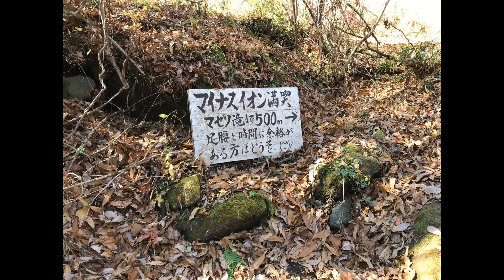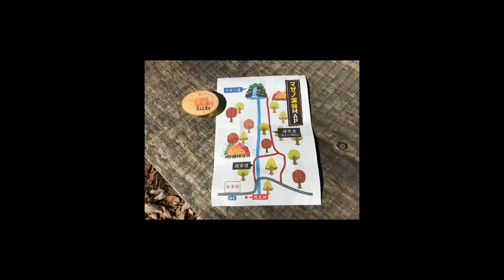【キャンプに最高】晩秋の阿蘇、マゼノ渓谷の自然に触れて癒される【ゆうスタイル】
紅葉を見ようと初めて出かけた熊本県阿蘇郡南小国町のマゼノ渓谷。そこは、春と秋の限られた期間だけ一般開放されている秘密の場所。紅葉の見頃は過ぎていたが、目の前に広がる手付かずの自然に感動した。
BGM  フリー素材　音楽の卵より「水色」